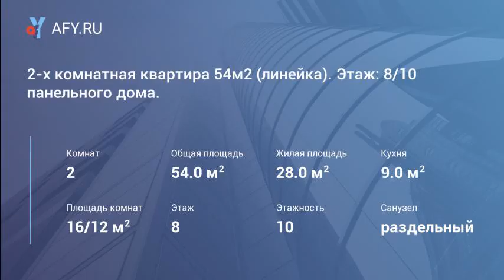2-х комнатная квартира 54м2 (линейка). Этаж: 8...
Цена: 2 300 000 Руб.
2-х комнатная квартира в отличном состоянии (линейка), расположенная на 8/10 панельного дома, площадь: 54/28/9 м2. Остается кухонный гарнитур. Комнаты: изолированные. Сан/узел: раздельный. Балкон. Окна: деревянные. Входная дверь: железная. Лифт: пассажирский. Во дворе: парковка, детская площадка. Хорошо развита инфраструктура: детский сад, школа, магазины, круглосуточный супермаркет, бульвар, бассейн, парковая зона и озеро. До ж/д и автовокзала 10 минут пешком. В собственности более 3-х лет. Документы к сделке готовы.